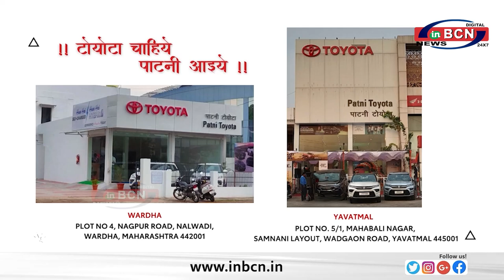अजित पवार ने उमेदवारो को दिए ए बी फाॅर्म ...INBCN NEWS